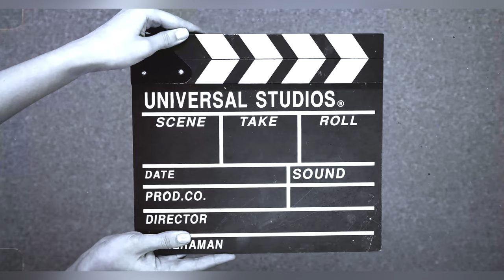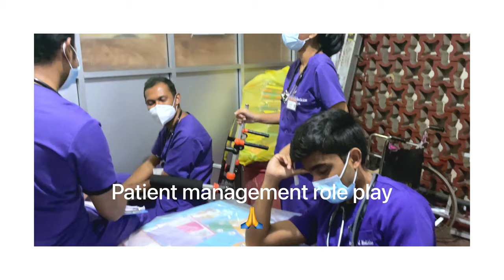8/100 days of MBBS | Emergency medicine 🚒 Sri Lankan Medical student vlog 🇱🇰🧑‍⚕️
Hi, I'm documenting 100 days of medical school ! Feel free to join the journey 🦑
Also, I make entertainment/ study content and vlogs on different specialities. Check them out 🐤

EQUIPMENT
Sony ZV1